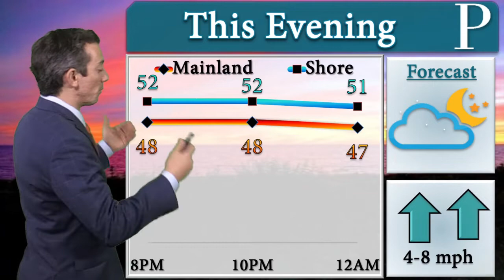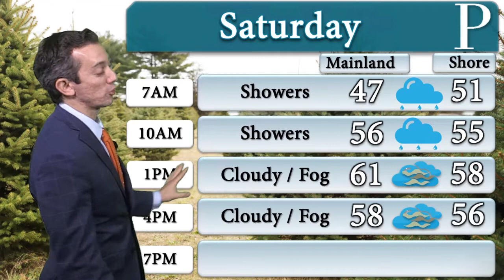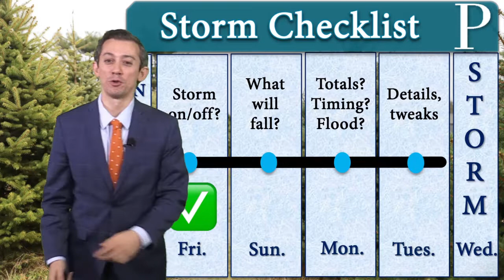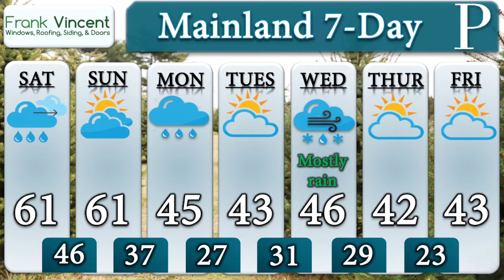Your Dec. 11 - 13 weekend forecast, look at next week's nor'easter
Meteorologist Joe Martucci says it'll be a balmy weekend, with just one round of rain. Joe then takes a look at next week's two coastal storms, including one that may bring snow to South Jersey